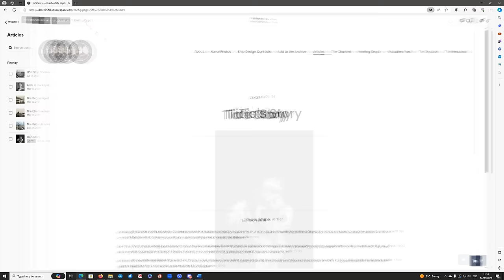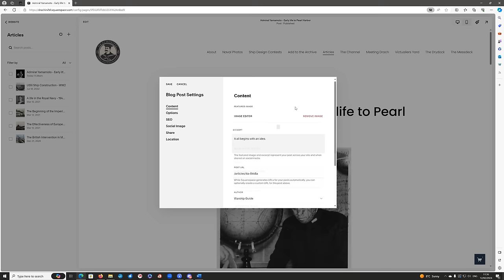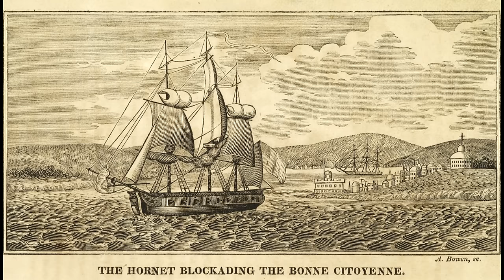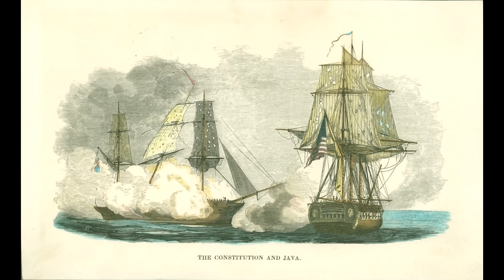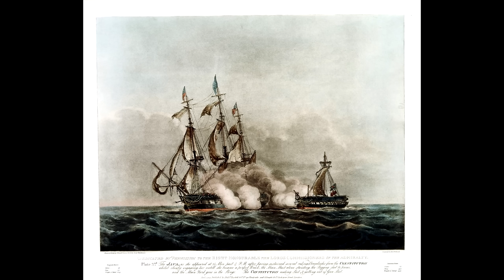Frigate Duels of the War of 1812 - USS Constitution vs HMS Java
Today we take a look at the third true frigate duel of the War of 1812, with more to come!

00:00:00 - Intro
00:01:55 - Constitution vs Java